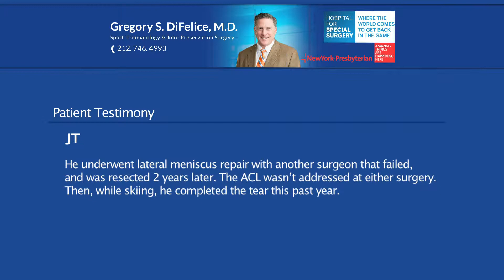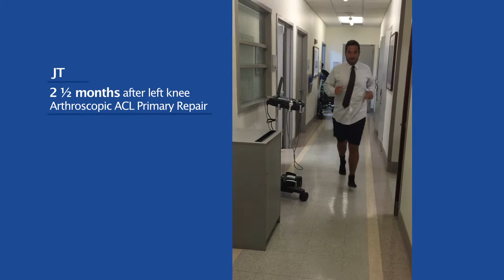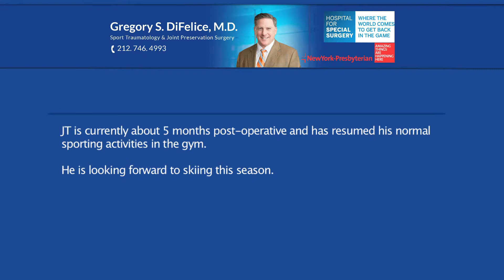Patient Testimonial - JT | Arthroscopic ACL Primary Repair Patient Experience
Arthroscopic ACL Primary Repair Patient Testimonial.